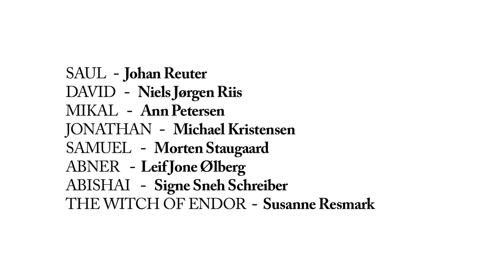DVD Trailer: Saul & David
Carl Nielsen: Saul & David (Complete Opera) directed by David Pountney - out on Dacapo Records DVD
Johan Reuter/Ann Petersen/Niels-Jørgen Riis/Susanne Resmark/Michael Kristensen/Royal Danish Orchestra/Michael Schønwandt/Royal Danish Opera Chorus